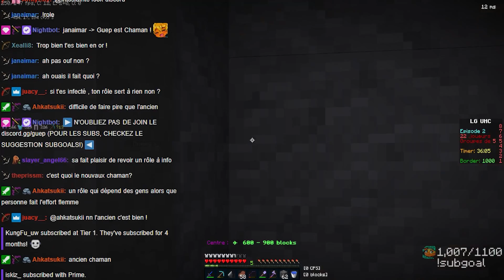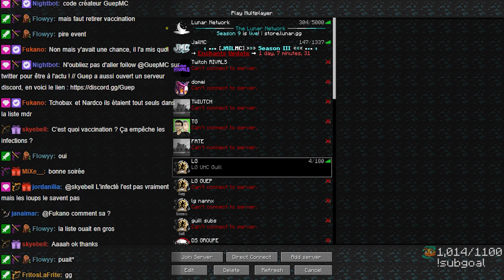JE TROUVE TOUS LES LOUPS........ (10000 IQ trop fort)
Game LG groupe du 28/11/2021